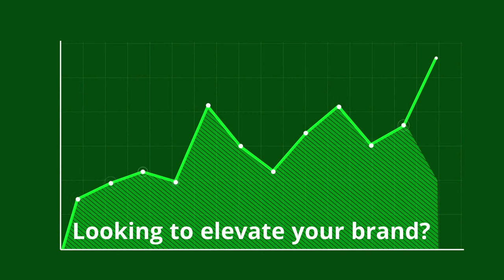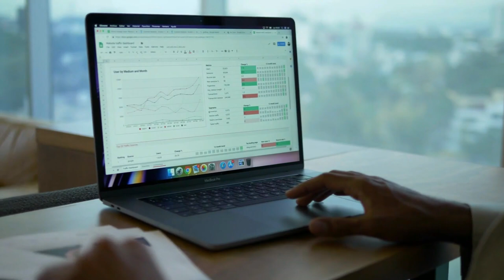2024 EP553 Boost Business Success: Master LinkedIn Commenting with Bogomil Stoev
Learn how to achieve business goals through strategic LinkedIn commenting with Bogomil Stoev on "Talking with the Experts." Discover time-saving techniques for maximum impact.

In this insightful episode of "Talking with the Experts," Bogomil Stoev, a seasoned entrepreneur and LinkedIn strategist, reveals how to unlock the power of LinkedIn commenting to achieve your business goals. Bogomil explains why LinkedIn commenting is an underrated yet powerful tool for increasing visibility, starting valuable relationships, and attracting leads. However, many fail due to a lack of strategy or find themselves overwhelmed by the time commitment. In this episode, you’ll learn:

1. The most effective strategies for LinkedIn commenting.
2. How to maximize results while minimizing time spent.
3. Tips to turn LinkedIn interactions into meaningful business opportunities.

Bogomil also shares his journey in marketing and his latest innovation, Commenter AI, a tool designed to optimize your LinkedIn engagement. If you’re looking to enhance your LinkedIn presence, this episode is a must-listen.

Welcome to "Talking with the Experts," the podcast that connects you with the brightest minds and industry leaders from around the globe. I'm your host, Rose Davidson, and I'm thrilled to embark on this enlightening journey with you. In each episode, we dive deep into the world of business, entrepreneurship, and personal development. Get ready to uncover the strategies, insights, and success stories that will propel you to new heights. Join me as we unlock the secrets to becoming a respected leader in your field. It's time to take your expertise to the next level, and it all starts right here. Welcome to the conversation! 🎙️💡